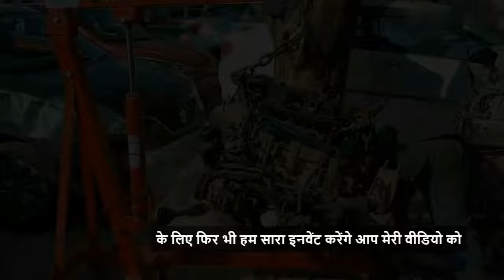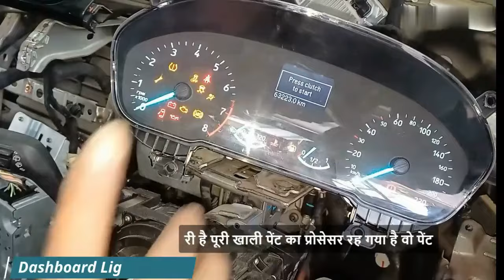FORD ECOSPORT | Air Bag & Dashboard work | Front Body and Engine Work | Full Suspension | Gaadizo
FORD ECOSPORT | Air Bag & Dashboard work | Front Body and Engine Work

The Ford EcoSport, renowned for its robust performance and compact SUV design, occasionally requires specific maintenance and repair work to ensure optimal functionality and safety. Key areas that often necessitate attention include air bag and dashboard work, as well as front body and engine work. Addressing these components not only enhances the vehicle's safety features but also ensures a smooth and reliable driving experience.

Air bag and dashboard work is crucial for the Ford EcoSport, as the integrity of these components directly impacts passenger safety. Over time, the air bag system may need inspection, recalibration, or even replacement to guarantee its effectiveness in the event of a collision. Dashboard work, on the other hand, can range from fixing malfunctioning instrument clusters to repairing cosmetic damages. Ensuring the dashboard's functionality is vital for maintaining visibility of critical vehicle information and enhancing the overall aesthetic appeal of the interior.

Front body and engine work are equally important for the Ford EcoSport. The front body, being the most exposed part of the vehicle, is susceptible to damage from minor accidents or regular wear and tear. Repairing or replacing parts such as the bumper, grille, or headlights can restore the vehicle's exterior look and ensure proper aerodynamics. Engine work, including routine maintenance like oil changes, belt replacements, and tuning, is essential for maintaining the vehicle's performance and longevity. More extensive engine repairs may involve addressing issues with the transmission, cooling system, or exhaust, which are critical for the vehicle’s overall efficiency and reliability.

In conclusion, regular air bag and dashboard work, along with thorough front body and engine work, are paramount for the Ford EcoSport’s safety, performance, and aesthetic upkeep. Proper maintenance and timely repairs of these components ensure that the vehicle remains dependable, safe, and enjoyable to drive.

🔧 Services Covered:

Air Bag Replacement
Dashboard Repair
Front Body and Engine Work
Full Suspension Overhaul
Gaadizo is your trusted partner for all automotive repair and maintenance needs in India.

 / gaadizo